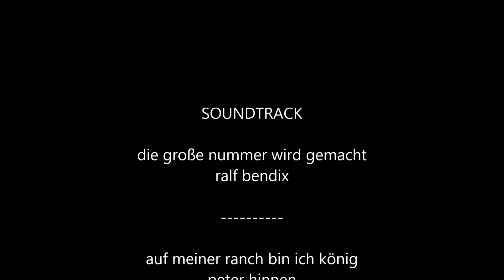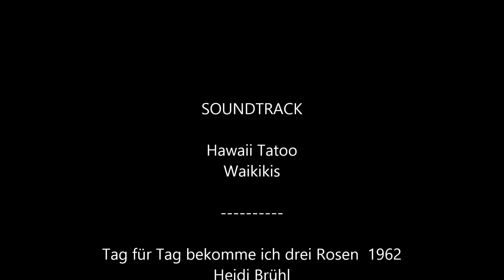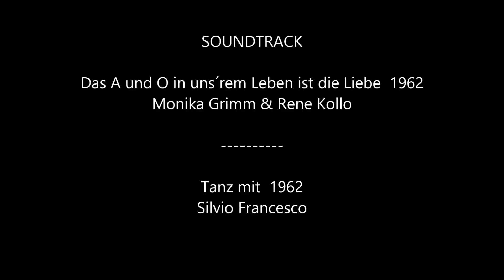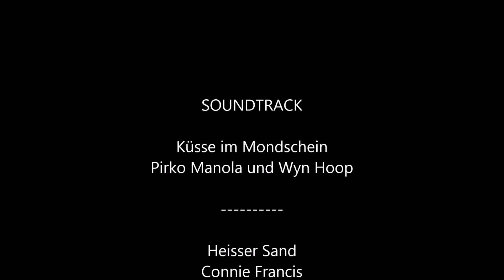1962 Die Schlager des Jahres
Eigene Zusammenstellung!